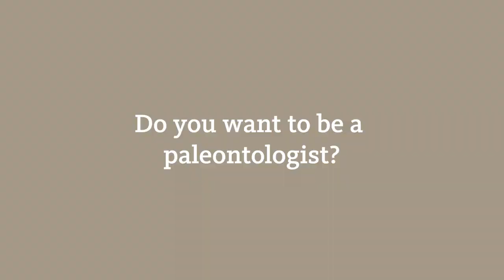2019 Dino Dig / Meet the Crew / Chase Thuman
The Dinosaur Institute staff provides mentorship in paleontology for a diverse group of people, from volunteers and docents to undergraduate students and postdoctoral fellows. A wide range of research is conducted here at the museum by both staff and visiting researchers, from examining different aspects of the evolution of dinosaurs and other Mesozoic animals to investigations into their diversity, genealogical relationships, ecology, and life history.